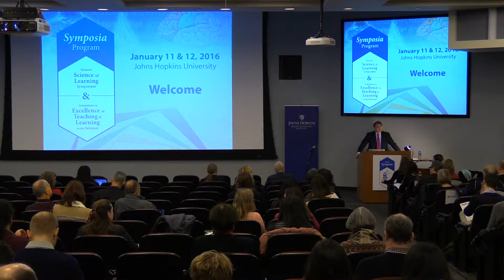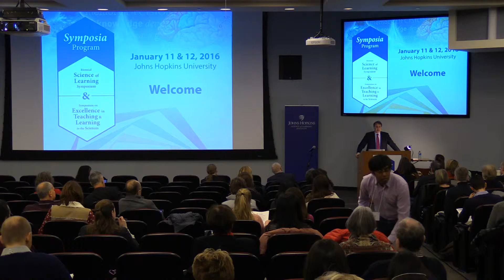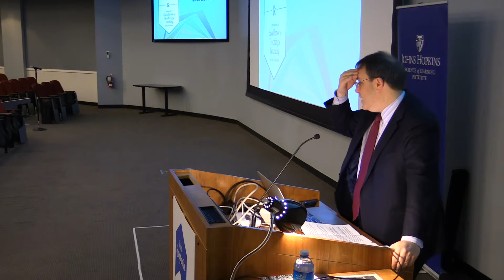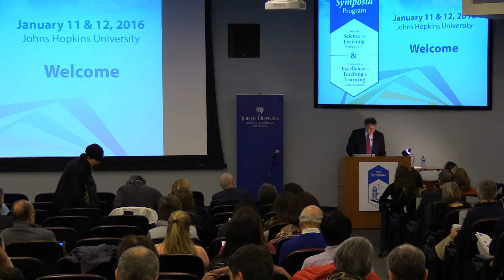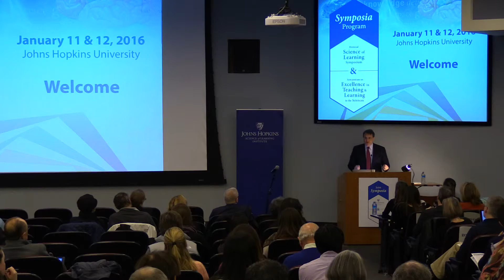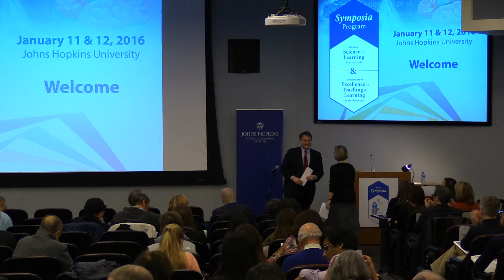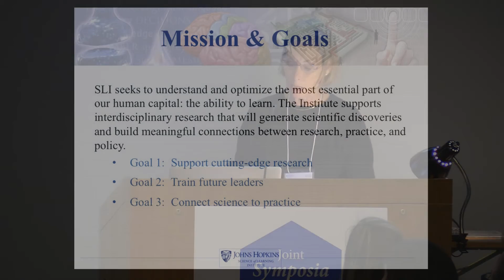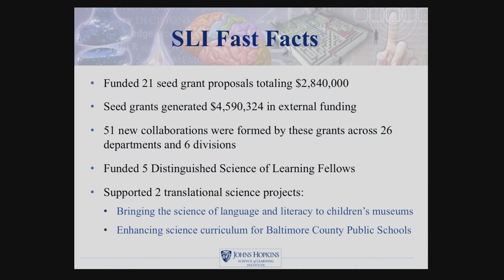Science of Learning Symposium: Opening Remarks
The second Biennial Science of Learning ​Institute Symposium and 4th Annual Gateway Sciences Initiative Excellence in Teaching and Learning in the Sciences Symposium will be held January 11-12, 2016.  Distinguished scientists and practitioners will highlight cutting edge research on learning (including approaches from neuroscience, cognitive science, psychology, computer science, engineering, and education) and pioneering pedagogical innovations.

WELCOME

Robert Lieberman, Provost and Senior Vice President for Academic Affairs, Johns Hopkins University

Barbara Landau, Director of the Science of Learning Institute; Dick and Lydia Todd Professor of  Cognitive Science, Johns Hopkins University